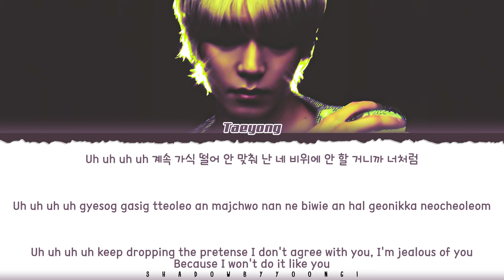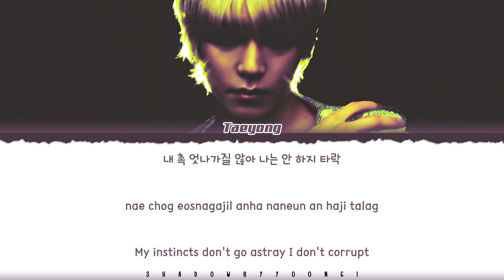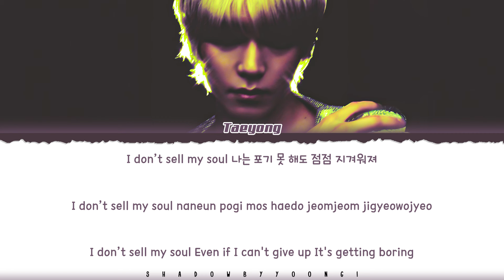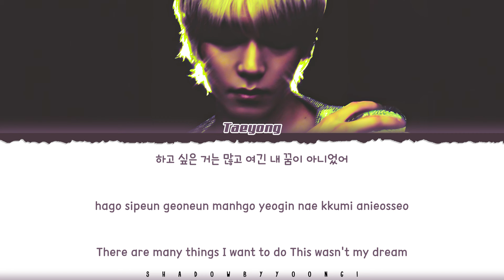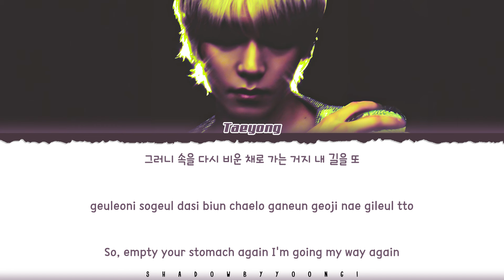TAEYONG 'APE' Lyrics (태용 APE 가사) [Color Coded Han_Rom_Eng] | ShadowByYoongi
👥Artist: TAEYONG (태용)
🎵Song: APE
📚Album: 2nd Mini Album 'TAP'